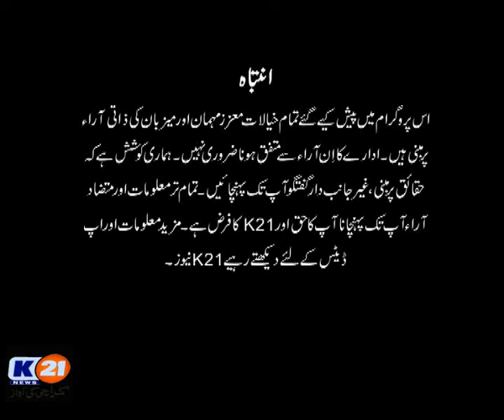K21 News | Good Morning Karachi with Muhammad Yasir | 07-Jan-2021 | Part 1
K21 News | Good Morning Karachi with Muhammad Yasir | 07-Jan-2021 |
Guests:
Muhammad Salam Saghar Chairman (Salam Foundation)
Tehsil Khan (Anjuman E Bahali Khoosi Afraad)

A News channel which enriches our people with genuine news, shows, programs and at the same time entertain them
with engaging content. The following shows are aired: Karachi Today, Chef K21, Good Morning Karachi, News Line
with Rida Saifee, Inside Pakistan with Muhammad Zafeer, Karachi Ki Awaz, Health K21, Bakhabar Karachi.